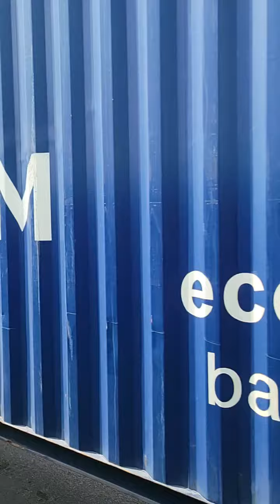Avances del Metro L2C Alcarrizos (Marzo 2023)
Avances del metro L2c desde la parada de los Alcarrizos hasta la entrada del túnel en el Barrio Enriquillo.